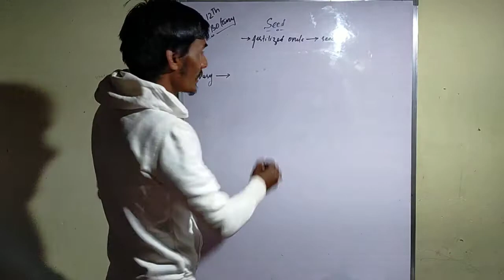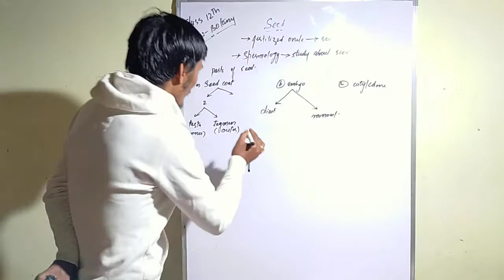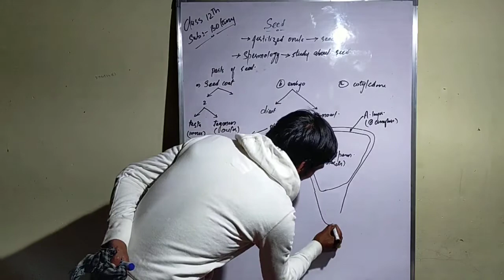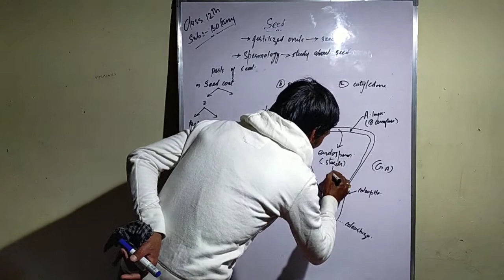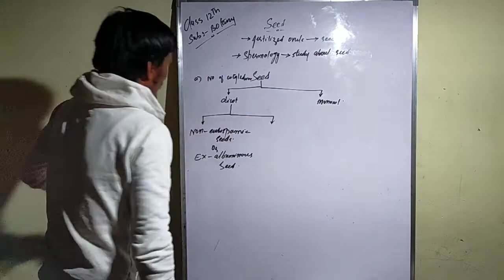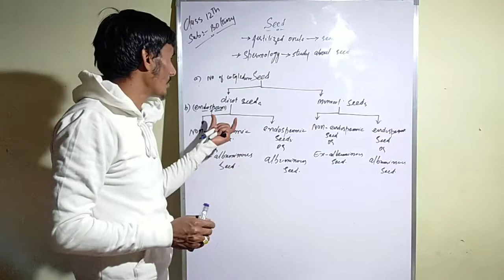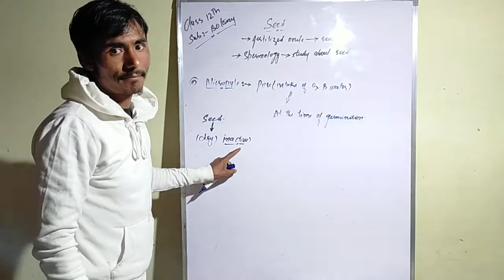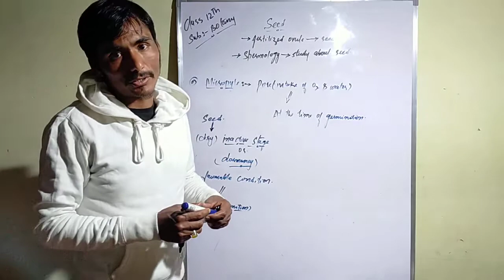Seed class 12th botany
LECTURER:Mohd Ilyaz